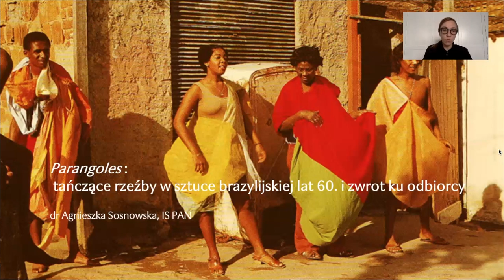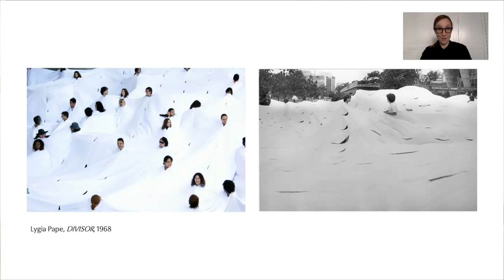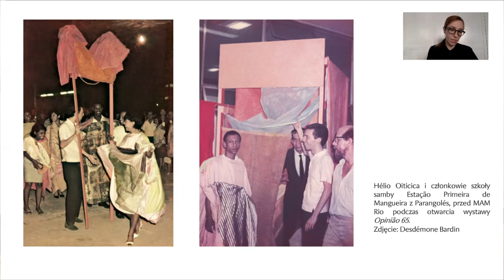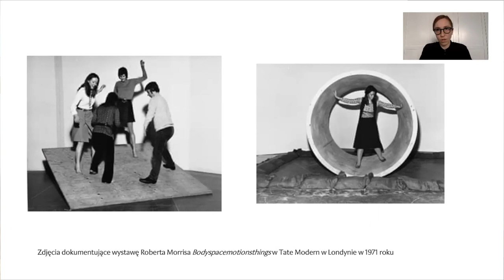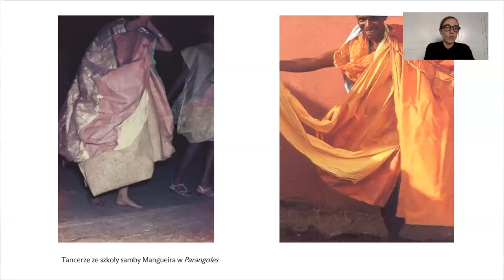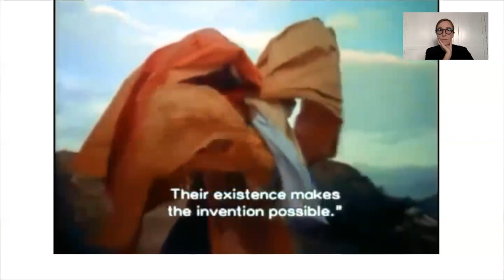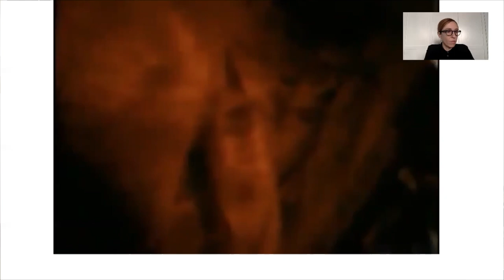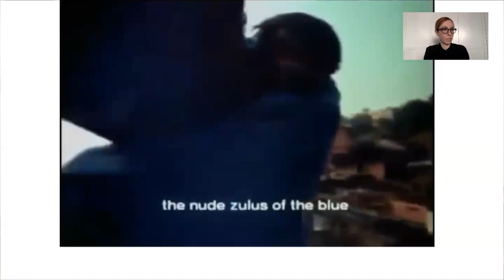Prawo (do) tańca – konteksty estetyczne, kulturowe i polityczne MIĘDZYNARODOWA KONFERENCJA NAUKOWA 2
Prawo (do) tańca – konteksty estetyczne, kulturowe i polityczne – MIĘDZYNARODOWA KONFERENCJA NAUKOWA, cz. 2

„Co jest tańcem – legislacja widza/ki”
prof. dr hab. Krystyna Duniec, Instytut Sztuki, Polska Akademia Nauk (PL)

„Twórczość Alice Ripoll i współczesna scena tańca w Brazylii”
prof. Maria Claudia Alves Guimarães, Uniwersytet UNICAMP, Sao Paulo (BR)

„Parangoles: tańczące rzeźby w sztuce brazylijskiej lat 60. i zwrot ku odbiorcy”
dr Agnieszka Sosnowska, Instytut Sztuki, Polska Akademia Nauk (PL)

Konferencja odbyła się 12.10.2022 w siedzibie IS PAN w Warszawie i była współorganizowana przez Fundację Ciało/Umysł oraz IS PAN.
Konferencja wprowadza w temat szeroko rozumianego „prawa (do) tańca”. Taniec współczesny w swoją naturę ma wpisane przekraczanie estetycznych granic, ale nie oznacza to, że jest wolny od budowania hierarchii i wykluczeń, dążymy więc do ich zidentyfikowania i opisania. Zwracamy również uwagę na fakt, że mimo ponad stuletniej historii rozwoju, sztuka ta nadal w bardzo wielu krajach nie może funkcjonować w pełni autonomicznie na płaszczyźnie instytucjonalnej. Chcemy przyjrzeć się wybranym obszarom relacji taniec-struktury władzy, władzy rozumianej szeroko, nie tylko jako polityczny reżim, ale także prawo widza do sądzenia, relacje władzy w środowisku, dysponowanie własnym ciałem, prawo do bycia na scenie, etc.  W programie łączącym środowiska akademickie i artystyczne znajdują się zarówno referaty naukowe jak i formy lecture-performance oraz panel dyskusyjny.